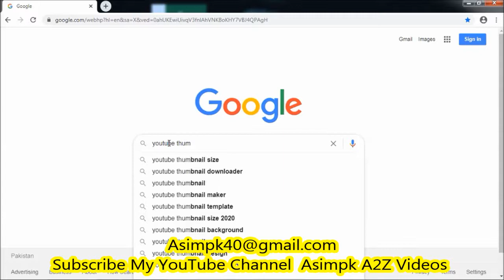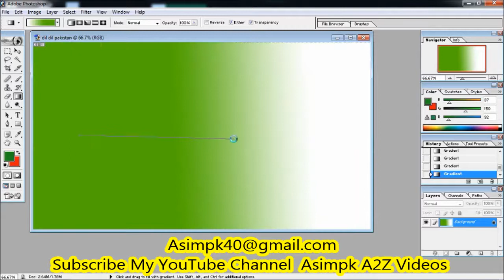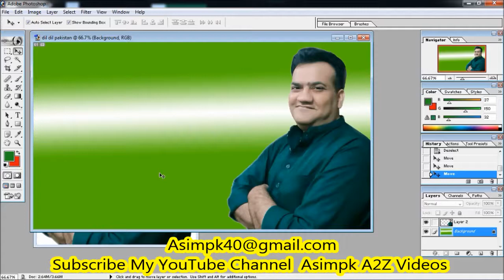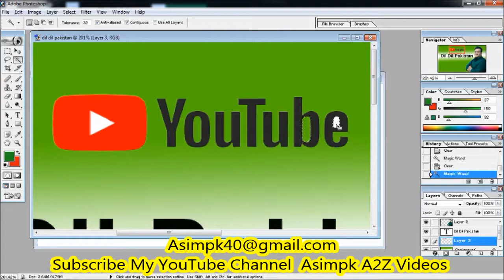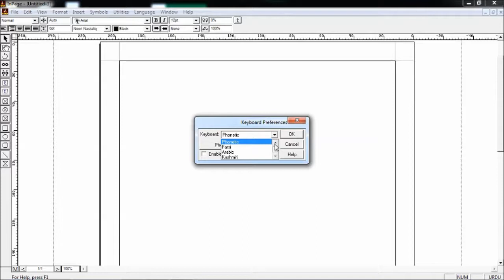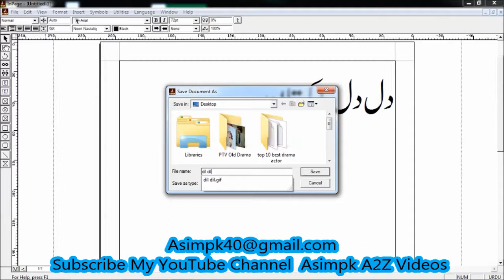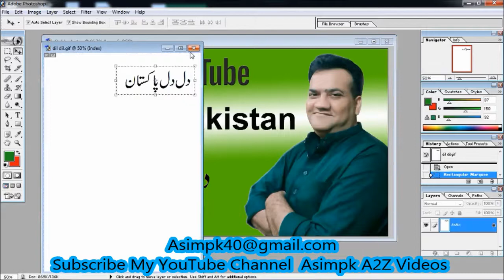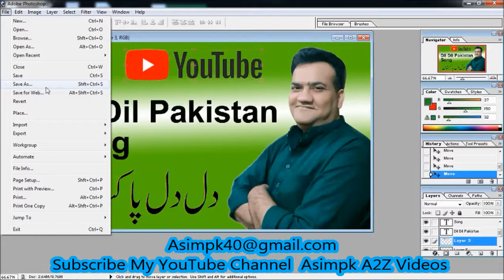how to make English Urdu Thumbnail for YouTube video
how to make english urdu thumbnail
thumbnail
urdu thumbnail
youtube video

is video main ap ko english or urdu main thumbnails banana sekhaya gaya hai adobe photo per or urdu inpage per ap apna thumbnail khud banana sekhe is video main or wo bhi hd result k saat ap ka thumbnail jitna acha hooga ap k view utney hi ziada aye ge is video main buhut asani se thumbnail banana sekhaya gaya hai